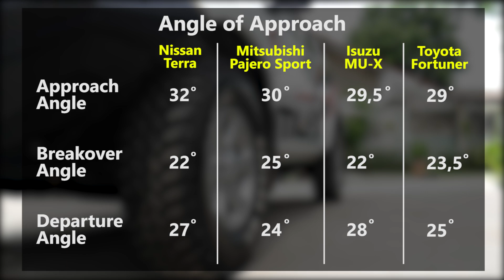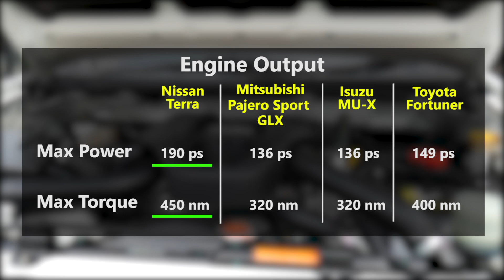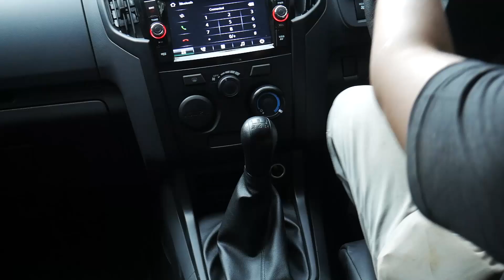KUPAS LEBIH DALAM ISUZU MU-X 4X4 | DIRT CARVLOG #174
DIRT CARVLOG
Review Isuzu MU-X 4X4

Episode 174 : Kebanyakan SUV versi 4x4 yang dijual di Indonesia berada di varian atas. Tapi tidak dengan Isuzu yang mengkhususkan SUV 4x4 di varian bawah. Dimana menurut saya ini sangat realistis.

Karena tidak selamanya yang lebih lengkap dan mewah bisa sesuai dengan kebutuhan. Ada kalanya kesederhanaan menjadi nilai lebih.

Selamat menonton!